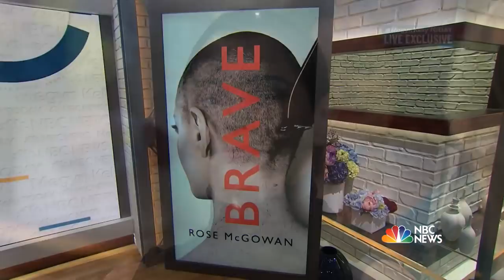Rose McGowan: ‘I Don’t Want To’ Forgive Harvey Weinstein | Megyn Kelly TODAY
On the morning of Harvey Weinstein’s arrest, actress Rose McGowan tells Megyn Kelly TODAY that there is room for “proportionality” in the MeToo movement: Ben Affleck, for example, “may just be a schmuck,” she says. She adds that there are many other people she has to forgive before she can forgive Weinstein: “The man who pinned me down has handcuffs on today.”